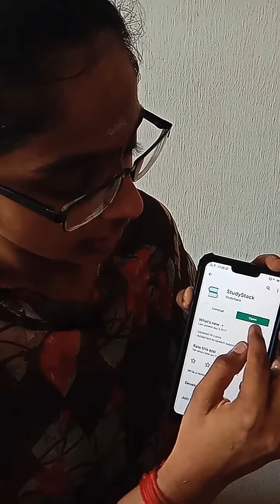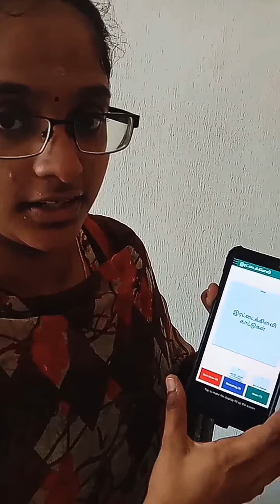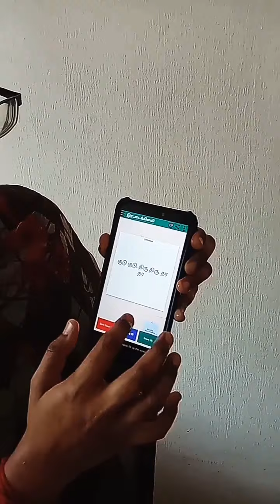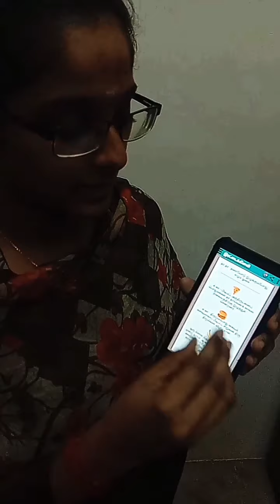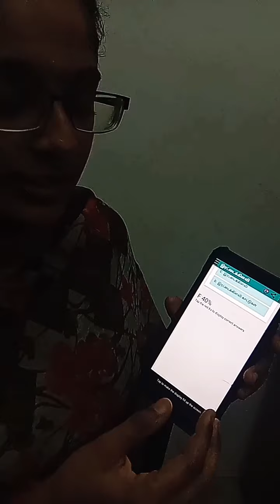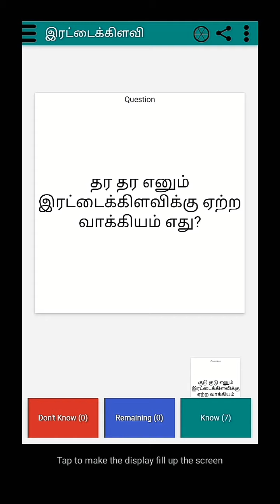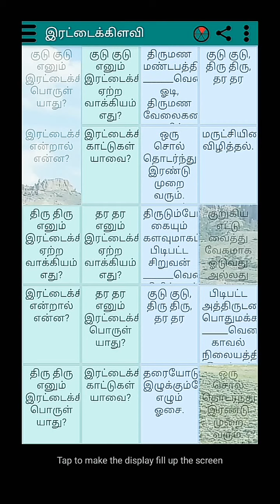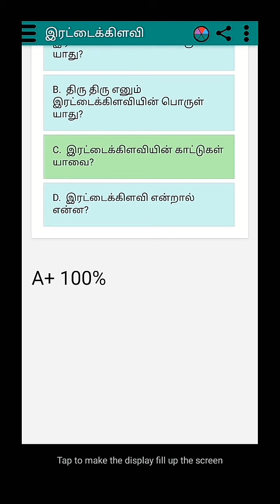தமிழ்மொழிக் கற்றல் கற்பித்தலில் புத்தாக்கம் - 'ஸ்டடிஸ்டேக்' செயலி & அடித்துப் பதில் சொல்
தமிழ்மொழிக் கற்றல் கற்பித்தலில் புத்தாக்கம்
Inovasi dalam PdPc Bahasa Tamil 2020

தொடக்கப்பள்ளிகளுக்கான தமிழ்மொழிப் பாடத்திட்டத்திற்கேற்பப் புத்தாக்கச் சிந்தனைமிகு பயிற்றுத்துணைப்பொருள்கள் :
1. 'ஸ்டடிஸ்டேக்' செயலி / StudyStack App
2. அடித்துப் பதில் சொல் என்ற சிறு கற்றல் கற்பித்தல் விளையாட்டு

1. 'ஸ்டடிஸ்டேக்' செயலி / StudyStack App :-
இரட்டைக்கிளவியை 'ஸ்டடிஸ்டேக்'  செயலியின்வழி 'ஃபிளாஷ் கார்டுகள்' (Flashcards) கொண்டு கற்கலாம். 21ஆம் நூற்றாண்டுக் கற்றல் கற்பித்தலுக்கேற்பத் தமிழ்மொழியாசிரியர்கள் பசி வண்டு (hungry bug), பொருத்துதல் (matching) ஆகிய இரு விளையாட்டுகளைக் கொண்டு இரட்டைக்கிளவியைக் கற்பிக்கலாம்.

2. அடித்துப் பதில் சொல் :- விளையாட்டின்போது மாணவர்களால் வீசப்படும் அழிப்பான் ஒரு நெகிழி பாத்திரத்தில் விழும். அந்த நெகிழி பாத்திரத்தில் இருக்கும் இரட்டைக்கிளவிக்கேற்ப மாணவர்கள் வாக்கியம் கூறுதல், சூழல் கூறுதல் போன்ற நடவடிக்கைகளில் ஈடுபடுவர்.

குழு உறுப்பினர்கள் :-
பிரியதர்சினி த/பெ பாண்டியன்
அனுப்பிரியா த/பெ வடிவேல்

தமிழ் ஆய்வியல் துறை
துவான்கு பைனுன் ஆசிரியர் கல்வி வளாகம், பினாங்கு